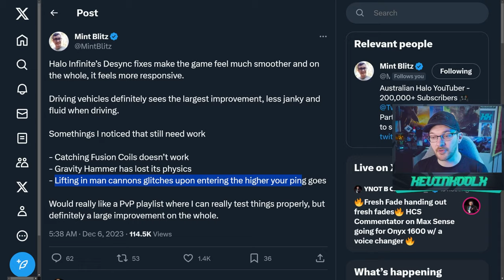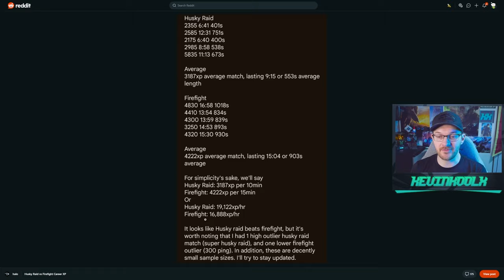Halo Infinite Firefight is Great but This Needs to Change! Halo Infinite News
Timestamps
Positive Feedback - 0:00
Things That Need to Change - 4:17